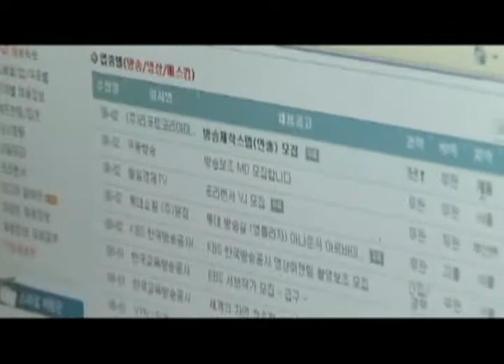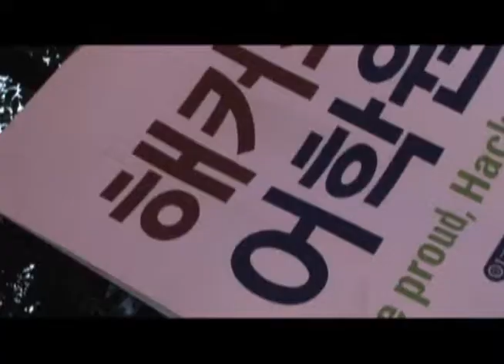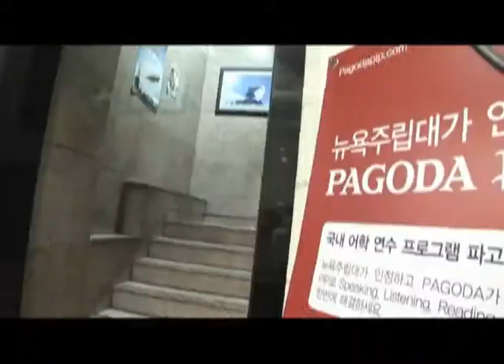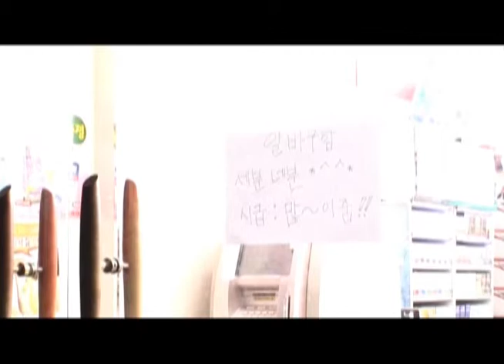2008 여름수양회 프리젠테이션(강아지 성도 고양이 신자) (1)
2008 여름수양회 프리젠테이션(강아지 성도 고양이 신자)

2008 YDFC 여름수양회-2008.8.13(수)~16(토)
팀 파워 프레젠테이션 중
"강아지 성도 고양이 신자"를 주제로 만든
청년부 4개팀중 한 팀의 영상입니다

참고도서
밥 쇼그린 "강아지 성도 고양이 신자"